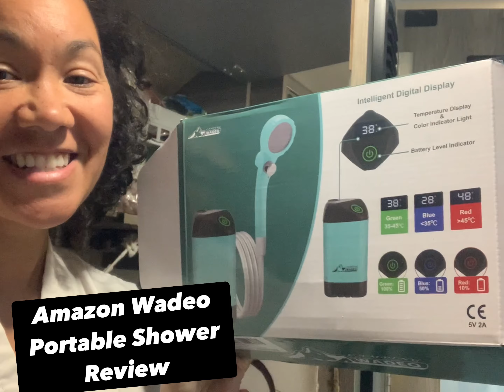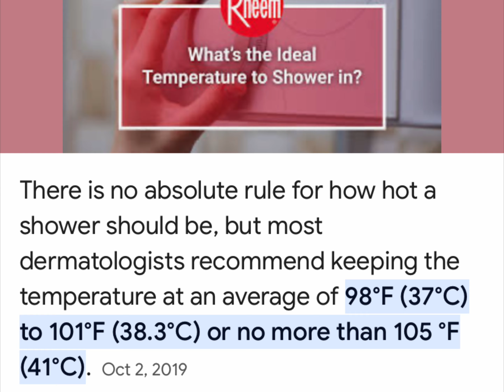Amazon Wadeo Portable Camping Shower - Will it give you a hot shower?!?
☃️My van is winterized so that means no water in the tank 😞 I tried a portable camping shower from Amazon. See if I recommend it or not!

Leave a note in the comments with your camping shower solution 💦